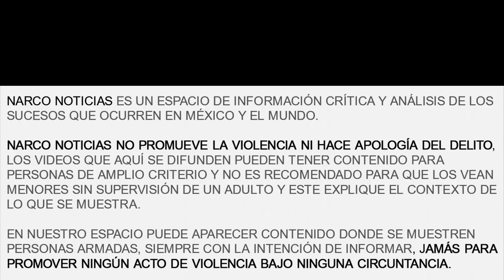¡ÚLTIMA HORA! Capturan a "El Ranchero" líder de Los Marros en Celaya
"Narco Noticias" es un canal 100% informativo.